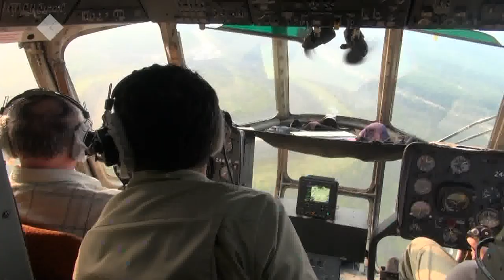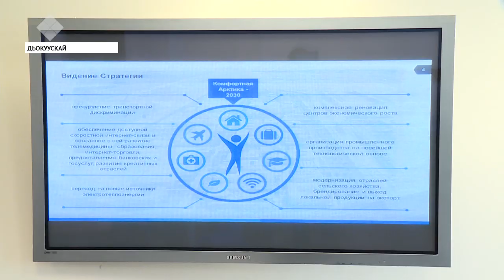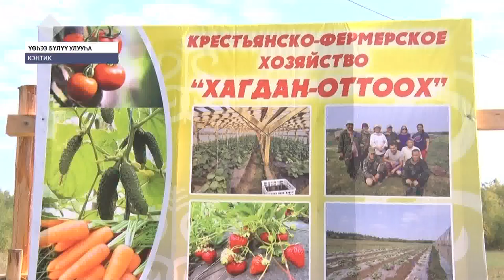«Саха сирэ» информационнай биэрии. Атырдьах ыйын 30 күнэ, 20:30 ч